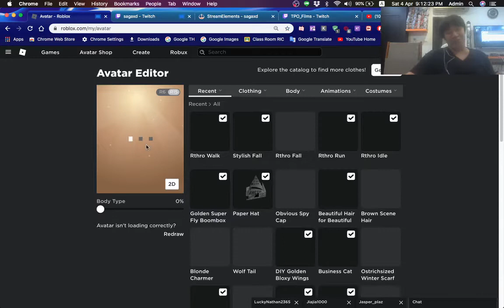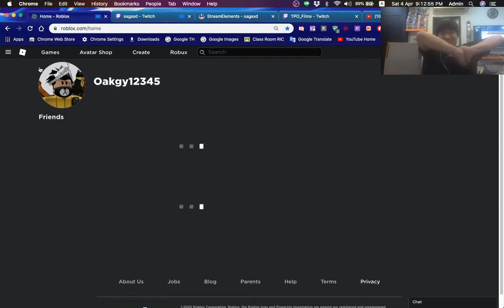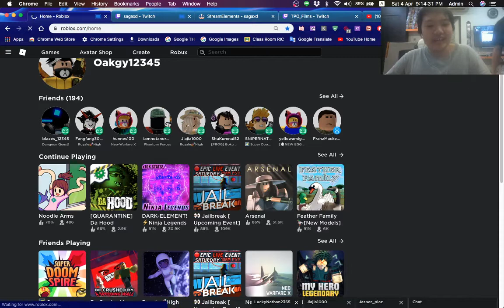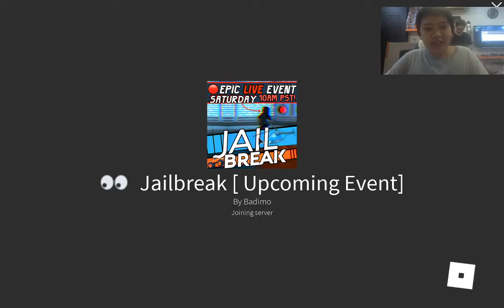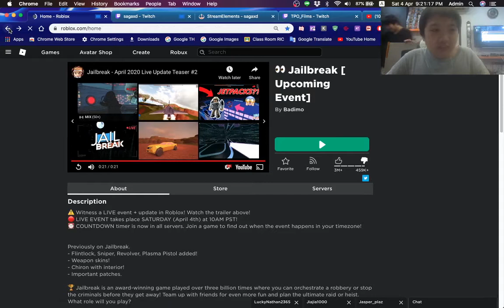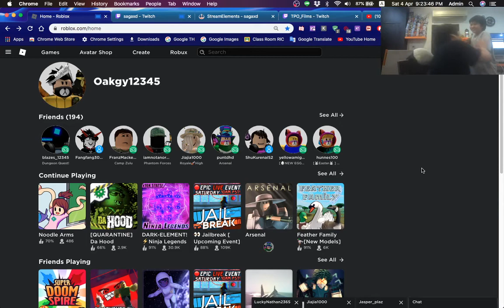Roblox | MLGHonSweg takes over my video and makes weird noises around..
today my best friend MLGHonSweg is taking over my video because he likes to mess around me caught on webcam.
use star code "TPO" when purchasing robux :)